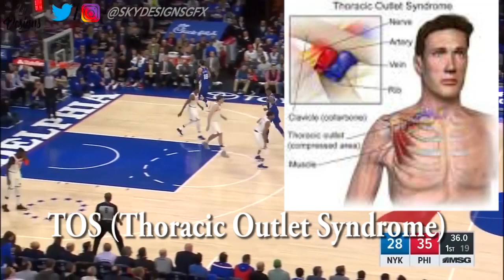Basketball talks 1: The Roller Coaster Ride Story of Markelle Fultz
A very inspiring story that everyone should look into :)

if you want to watch the highlights alone